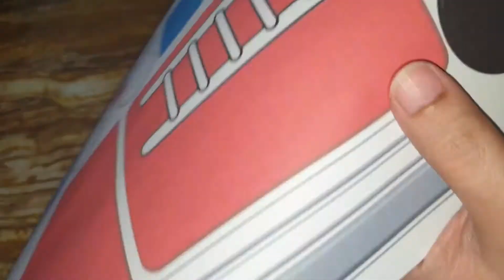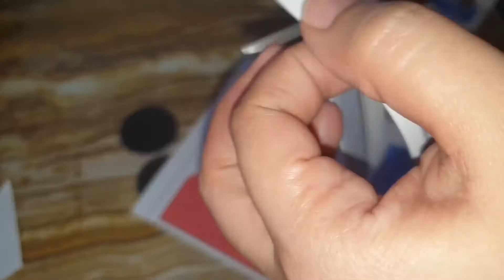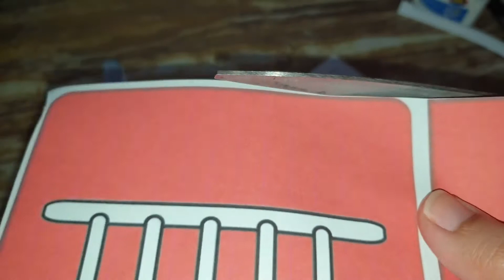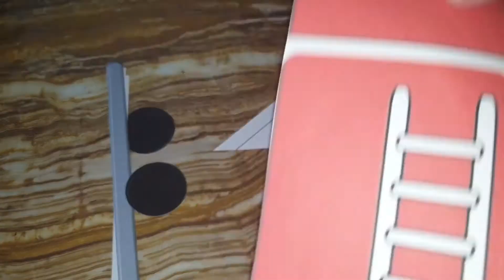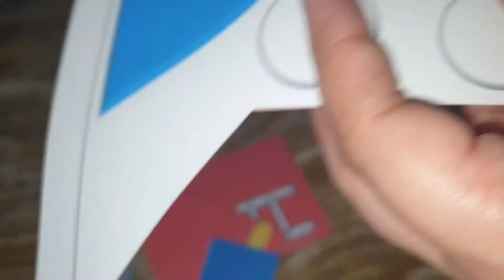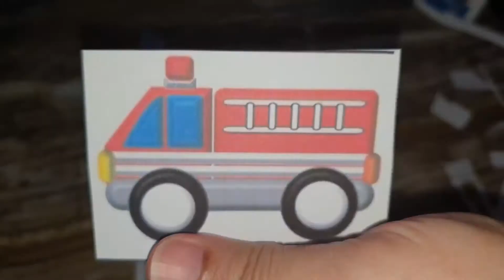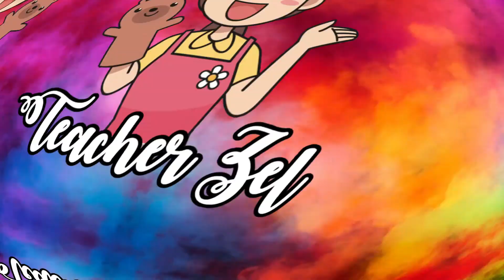FIRE TRUCK (CUT AND GLUE)